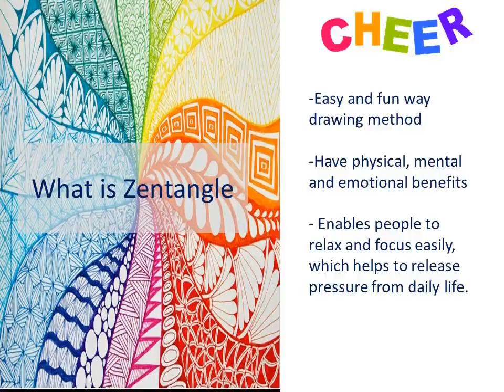Zentangle drawing meditation, session 1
bookmark